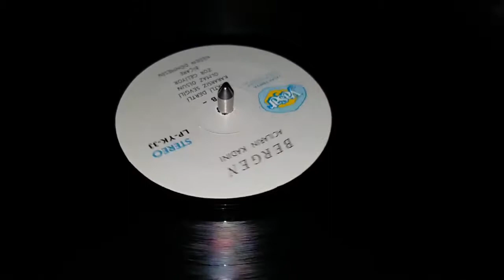Bergen - Dertli Dertli - Plak kayıt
Bergen 'in,YAŞAR KEKEVA plak etiketiyle yayınlanan  '' Dertli Dertli'' isimli  33 devirli orjinal plak kayıt videosuyla plak evi kuşağı'da.